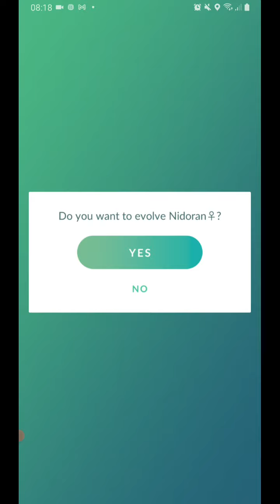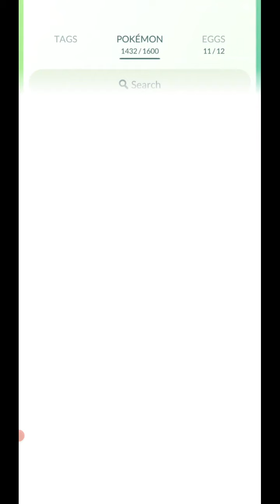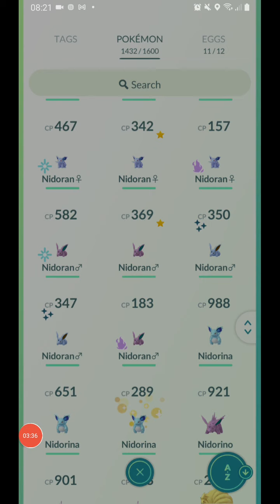30 December 2020